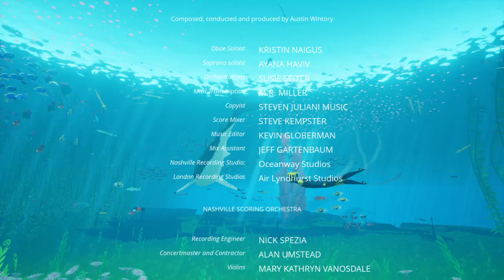Play ABZÛ [Story] - Chapter 8: Credits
ABZÛ